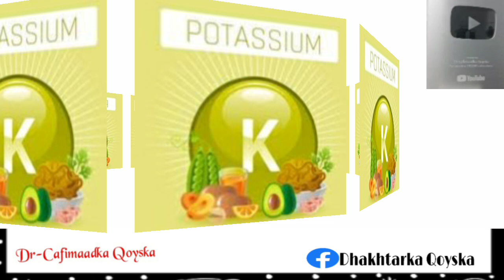7-da Xaaladood Hadii Ad Ku Jirdo Waa Lagama Maarmaan In Deg Deg U Hesho POTASSIUN🤔